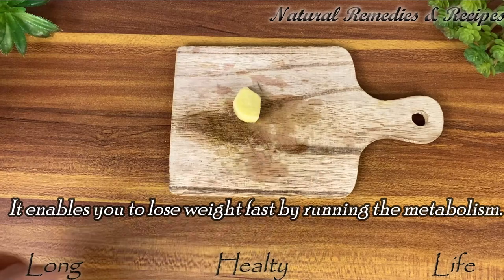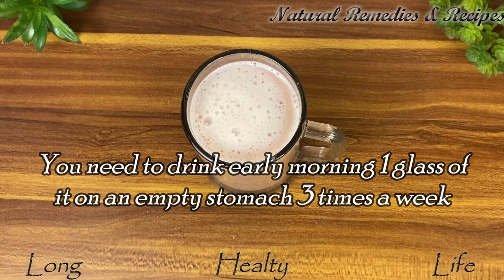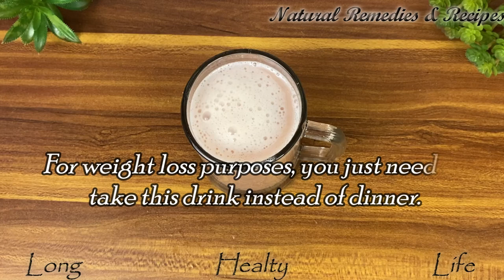Cleanse the liver in 3 days! All dirt will come out of the body. killer of bacteria!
This is an amazing remedy that will help you to flush out toxins and cleanses your liver in 3 days. apple cures indigestion, prevents constipation and provides relief from stomach cramps. It allows you to stay young and beautiful by renewing the cells. It accelerates metabolism, removes toxins from the body and allows you to lose weight. Apple is good for heart, blood sugar and bone health.
It cleans the skin and provides glowing skin. It delays ageing and keeps you young.
Pomegranate, is defined as a natural heart remedy. it has antiatherogenic, antihypertensive, antioxidant and anti-inflammatory properties. It protects like a shield against heart and vascular diseases. It accelerates blood circulation.
It protects against heart attack. It also protects the body against heart and vascular diseases that can develop suddenly such as stroke and heart attacks.
It is a fruit rich in Vitamin C, it gives you about 28 mg of vitamin C, which is almost 50 percent of your daily recommended intake. It fights against all kinds of infections.
By preventing damage to cells, it provides protection against all cancers.
Garlic is a natural anti-inflammatory. It is very effective especially for urinary tract inflammation. For hair and nail health. It is effective in losing weight.
Ginger is one of the important nutrients needed for lung cleansing.
It enables you to lose weight fast by running the metabolism.
It is recommended for those suffering from nausea and vomiting.
It cures respiratory diseases such as colds, bronchitis, flu.

Ingredients:
One pomegranate
One apple
Ginger 5 grams
1 garlic clove